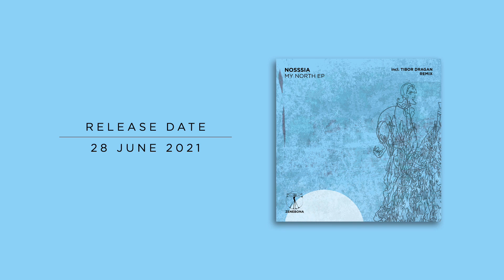Nosssia - 25 Days